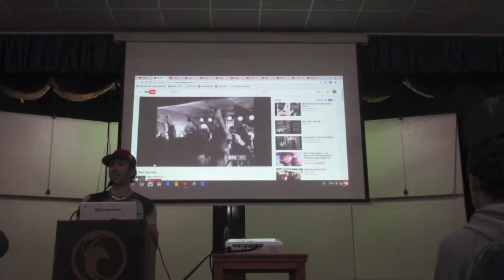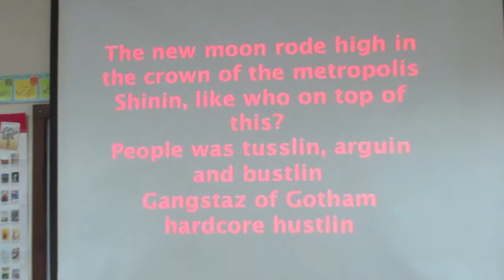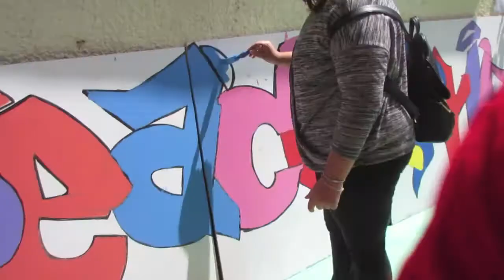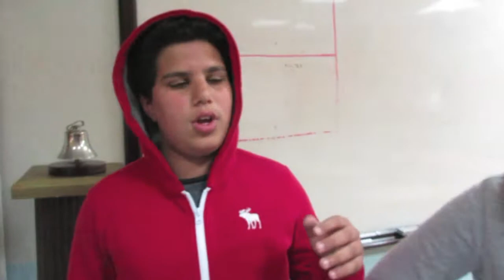Schutz American School: "Hip-hop Discovery Day"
ALEXANDRIA, EGYPT -- As part of our multi-disciplinary "Discovery Days" here, students learned about history and positive message of social protest of hip-hop. They experienced hands-on learning about  the four elements of hip hop, writing lyrics, making beats on their laptops, break-dancing and making graffiti.